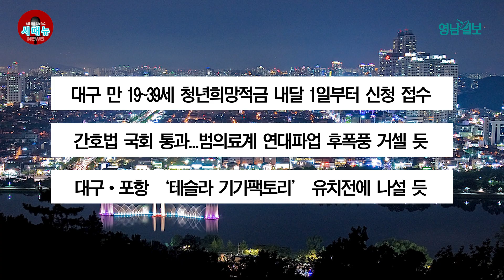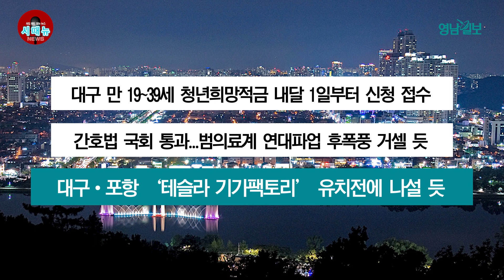[시도때도없는뉴스] 4월 28일 간추린 뉴스 | 영남일보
1. 공동주택 공시가 대구 22.06, 경북 10.03% 하락

국토교통부가  27일 발표한 올해 공동주택 공시가격에 따르면 대구는 지난해보다 22.06%, 경북은 10.03% 하락했습니다. 전국 평균 18.63%보다 낮은 것은 물론 세종 30.71%, 경기 22.27%에 이어 전국 3번째로 하락폭이 컸습니다. 평균 공시가는 대구 1억8천881만원, 경북 9천762만3천원입니다. 전국평균은 2억4천499만2천원입니다. 대구지역 최고 지가는 중구 동성로2가 법무사회관으로 제곱미터당 3천872만 원이었고, 최저가는 달성군 가창면 정대리 산135의 2번지로 제곱미터당 357원이었습니다. 경북지역 최고가는 포항시 북구 죽도동 시장큰약국으로 제곱미터당 1천 281만원, 최저가는 울진군 금강송면 왕피리 1063의 2번지 자연림으로 제곱미터당 146원입니다.

2. 대구시 2026년까지 ABB 기업 50개사 육성

 대구시가 2026년까지 지역 대표 ABB 즉 인공지능·블록체인·빅데이터 기업 50개사를 지정해 육성하는 ‘ABB 고성장기업 육성사업’을 본격 추진한다고 27일 밝혔습니다. 지원내용은 두 가지입니다. ABB 핵심 서비스의 상용화 및 융복합을 희망하는 기업을 대상으로 ABB 특화 서비스 개발을 지원하는 파워풀 패키지, 스케일 업을 위한 기업수요 중심의 맞춤형 파워풀 패키지 제공입니다. 해외 투자유치와 시장진출을 희망하는 지역 ABB 기업에게는 투자유치 및 해외 조인트벤처 설립·운영을 지원합니다.

3. 삼성, 키움 투수 김태훈 영입...이원석+3R 신인지명권 내줘

삼성 라이온즈가 27일 키움 히어로즈 투수 김태훈을 전격 영입했습니다. 삼성은 내야수 이원석과  2024년 신인 드래프트 3라운드 지명권을 키움에 내줬습니다. 부경고를 졸업하고 2012 넥센 히어로즈 9라운드 79순위로 프로에 데뷔한 김태훈은 2014시즌부터 1군 무대에 올라 통산 263경기에 출전해 353이닝을 소화하며 26승10패 42홀드 22세이브를 기록했습니다. 삼성은 "김태훈이 불펜을 강화시켜주는 역할을 해줄 것으로 기대된다"고 설명했습니다.

4. 대구 만 19~39세 청년희망적금 내달 1일부터 신청 접수

대구시는 다음달 1일부터 19일까지 온라인 '청년 사회진입활동 지원 시스템'을 통해 올해 청년희망적금 신청을 받는다고 27일 밝혔습니다. 청년희망적금은 지역에서 일하는 청년이 매월 10만원씩 1년 동안 120만 원을 저축하며 근로를 지속하면 대구시가 120만원의 지원금을 지급해 만기에 총 240만원의 소액자산을 형성할 수 있는 적금입니다. 대구에 거주하며 근로소득이 세전 62만~250만원 사이, 부양의무자 연소득 1억원 이하 및 재산 가액 9억원 이하인 만 19~39세 청년이면 누구나 신청할 수 있습니다.

5. 간호법 국회 통과...범의료계 연대파업 후폭풍 거셀 듯

최악의 보건의료 직역갈등을 유발한 간호법이 27일 국회 본회의를 통과했습니다. 이날 오후 본회의에서 표결에 부쳐진 간호법 제정안은 재석 의원 181명 중 찬성 179명, 기권 2명으로 가결됐습니다. 간호법 제정안에 반대해온 국민의힘은 반대 토론을 한 뒤 항의의 뜻으로 본회의장에서 퇴장해 표결에 불참했습니다. 간호계를 제외한 범의료계 연대파업 등 후폭풍이 거셀 것으로 예상됩니다. 간호법은 현행 의료법에 포함돼 있던 간호 관련 내용을 따로 떼어내 간호사 등의 업무범위와 권리를 규정하고, 근무환경과 처우개선을 위한 국가와 지자체의 책무 등을 담고 있습니다.

6. 대구•포항 '테슬라 기가팩토리' 유치전에 나설 듯

미국을 국빈 방문 중인 윤석열 대통령이 테슬라 CEO 일론 머스크를 직접 만났습니다. 이 자리에서 머스크는 "한국은 기가 팩토리를 유치할 최우선 후보 국가 중 하나"라고 말했습니다. 물건너간 것으로 여겨졌던 테슬라의 '기가팩토리' 유치를 놓고 국내 지자체간 경쟁이 재점화될 전망입니다. 대구시와 포항시도 유치에 강한 의욕을 보일 것으로 예상됩니다. 대구는 배터리 양극재 제조 기업 엘앤에프 등 8개 기업이 테슬라 밸류체인에 포함돼 있습니다. 포항시도 중국 상하이에 있는 기가팩토리보다 실수요 면적 기준 13.4배 규모로 공장을 짓겠다고 벼르고 있습니다.

대구·경북지역 종합일간지 '영남일보'